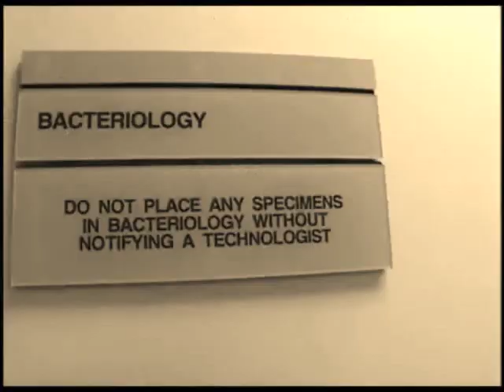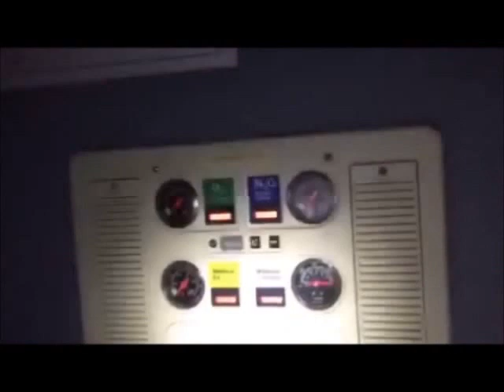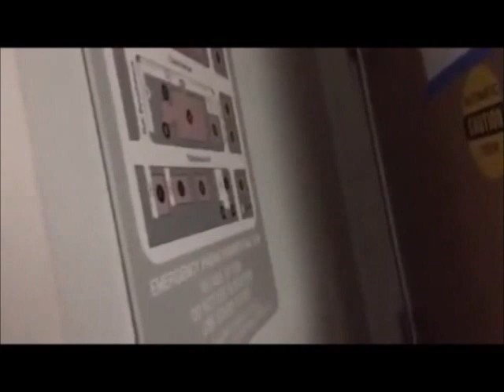EXPLORING AN ABANDONED HOSPITAL! St. Luke's Hospital Part II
After the first visit, we explored more of the building, but thanks to vandals, the owners deadbolted the east wing from access. The hospital was in even worse shape with fire damage, flooding, leakage, scrappers, etc.

I made this video with a 1999 promotional video Tenet Healthcare had made to advertise the hospital I’d found online to show the contrasts between the running state and the state the hospital is in the video.

The hospital opened in 1926 as a health facility for the northern Pasadena community at 2632 E Washington Ave. It began to decline in profit by the early 1990's, and it was sold to Tenet Healthcare in 1997. Tenet poorly managed the building and assets, leading to a decline in patient care and profit. By 2001 Tenet planned to close the hospital despite city officials rejecting the idea because the second nearest urgent care facility was 6 miles away at Huntington Hospital. By January 5th 2002, the owners began phasing out the different services: radiology, cardiology, birth Ward, and finally urgent care. It abrubtly closed on April 5th 2002 at 9:00 PM. In April 2003, Tenet finally sold the property to the City of Pasadena after failing to secure a lender to renovate or demolish the hospital, no buyer opted to purchase the outdated facility and the property went up for auction numerous times until 2008 when the property was sold to an Equity Firm who promptly sold the untouched property to Caltech in 2010. Much of the interior furnishings remained until 2010 when Caltech purchased the property and auctioned off most the furnishings. Caltech later had no plans for development in the Hospital and sold the property in 2012 to the City of Pasadena. Unable to decide what to reuse the property for, the hospital sits deserted to this day. Vandals began breaking in, trashing the hallways, spraying graffiti on the walls, and traces of drugs and bullet holes can be found. The roof also leaked due to scrappers removing piping leading the rainwater and still-running water to leak into the ceilings and floors creating warped linoleum and walls to bend or crack altogether. During this visit on January 29th, 2017 we noticed that there was much more damage to the structure itself and to the equipment, and the eastern wing was bolted shut due to vandals and scrappers. On February 6, 2017, vandals set fire to the lower levels forcing the LACFD to condemn the building.

**UPDATE 11/14/18**
The building has since been further gutted and further boarded up by the city to keep the vandals and drug dealers out, numerous property crimes involving scrappers, vandals and thieves subsequently spurred the City Of Pasadena to enforce security around the hospital more thoroughly, it is believed that all utilities have been shut off and the remaining medical equipment and furnishings have been removed. The Graffiti is extensive and much more visible all over the hospital once vandals began to find more entrances, fire damage is also very evident in more spots than we’d seen the first time.

Fun facts!

- Alex received 3 stitches at St Luke's in August of 2001 after a head Injury

- The hospital is still usable as a filming location and has been used in major films, music videos, and shows like Emergency!, To live and die in LA, Terminator 2, One Finger & a Fist By Drowning Pool, and San Andreas, and most recently Straight Outta Compton.

FYI: mason says "schick" at 7:20 because he noticed a disused razor and thought it'd be funny to mess with the censor.

Language edited for family viewing

Music: Bad Omen, Good Mourning/Black Friday, Looking Down the Cross All by Megadeth.